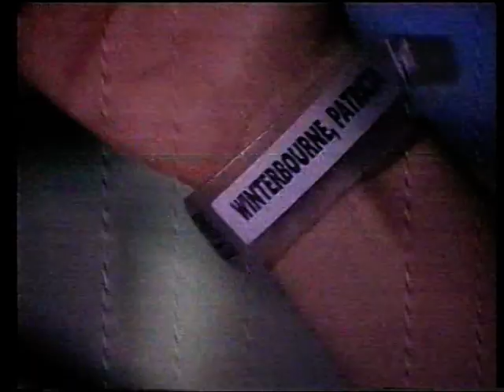911 - Channel 10 Australia live coverage with Sandra Sully. Part two.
Channel 10 coverage of the 911 attacks on the United States.